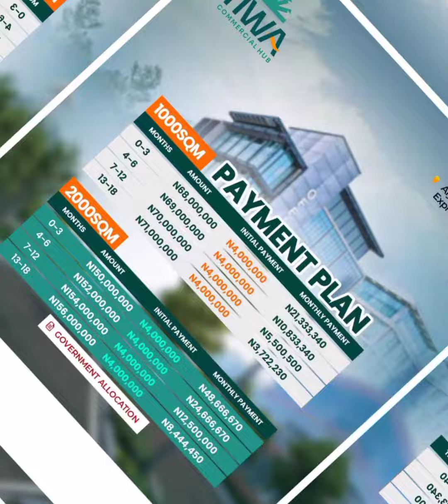Tiwa Commercial Hub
🎈🔊INTRODUCING🔔TIWA COMMERCIAL HUB*🔥🚀
  …_Perfect place for your business_

Lagos, one of the biggest economic centers in Africa has so many business and investment opportunities.

With the rise of the new Lagos in the heart of Ibeju Lekki, strategically positioning your business is one of the best things you can do right now🔊🔥

We have located the most strategic location to help you achieve this.

Here is an opportunity to be in the finest place for your business; TIWA COMMERCIAL HUB

Tiwa Commercial Hub offers state of the art facilities and infrastructures that is set to elevate your business to a new height.

Surrounded by some of the biggest economic and infrastructural investments in Ibeju Lekki like; the Lekki international airport, Dangote refinery, Lekki deep seaport, Lekki free trade zone and many more, Tiwa Commercial Hub provides an ideal platform to showcase your business. 🏛️🏨🏗️🏠🏦

Tiwa Commercial Hub provides you with a vibrant and supportive environment that fosters innovation, networking and growth for your business ranging from banks, hotels, cinemas, restaurants, tech hub, ware houses, offices, event centers and even residential buildings for short-lets or rental purposes.

This makes Tiwa Commercial Hub the perfecf choice for all sizes of business and industries.

_TITLE: Goverment Allocation_

_LOCATION: Aiyetoro, Few Minutes to new international airport, along Lekki-Epe Expressway, Lagos*_

Get started today by purchasing suitable plots for your business at the prelaunch price below👇👇👇

✅1000 SQM  selling at N68million

You can also get👇👇
✅ 2000 SQM facing the express at N150million

N5million discount is guaranteed when 50% Prelaunch price payment for any available plots is made

Market price will take effect from 15th May 2023

This is your chance to take Business excellence to the next level🏦😍🔔secure your plots at Tiwa Commercial Hub today🚀🔥🎈